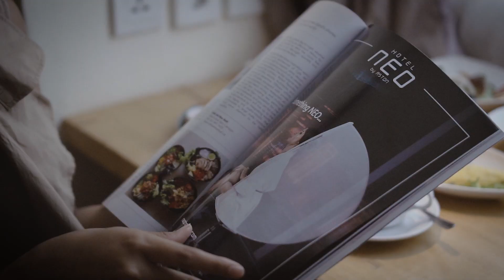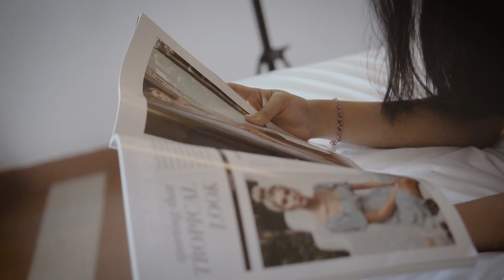MODEL PHOTOSHOOT - Behind The Scene 2019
MODEL PHOTOSHOOT - Behind The Scene at The ONE Legian Hotel 2019